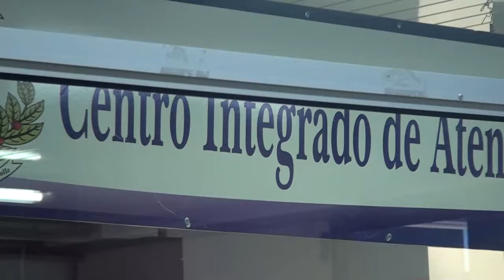Desde este martes se aplica descuento a contribuyentes que paguen impuestos en su solo tracto